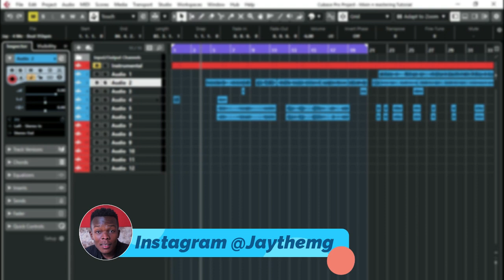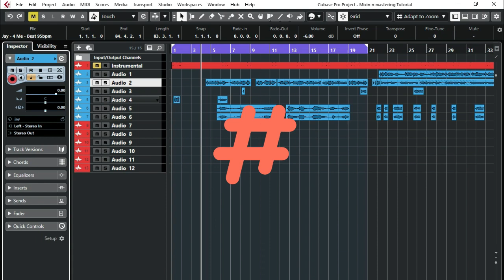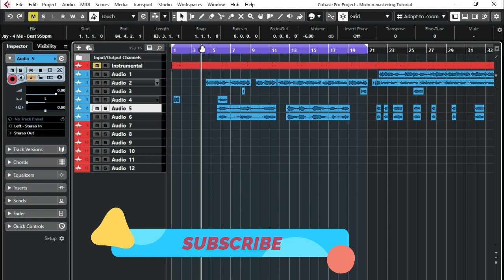Mixing and Mastering In Cubase 10.5 Pro INTRODUCTION Part 1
Hai My Name Is Jay,Welcome to The Series Mixing And Mastering In Cubase 10.5 Pro.
Make Sure You Watch all the videos to get a clear understanding.

Links To All The Videos Below